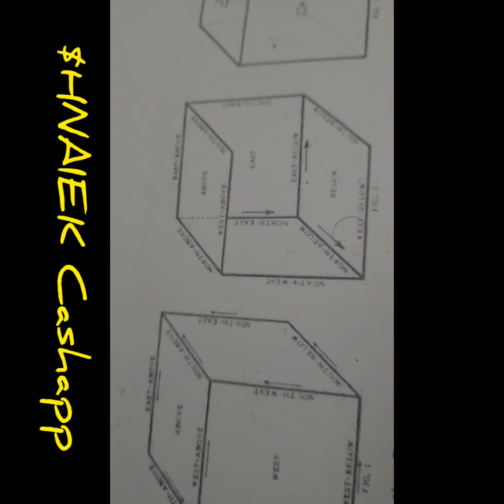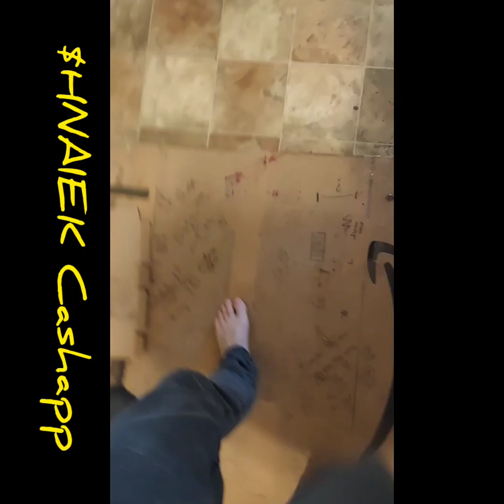OH THE PEOPLE YOU WILL MEET